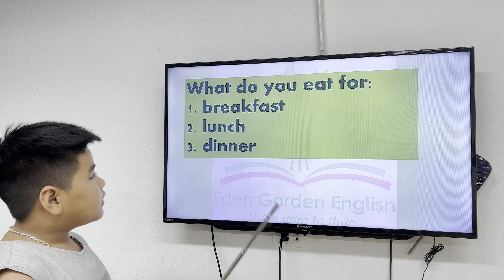K217 Unit 4 GRS Vick